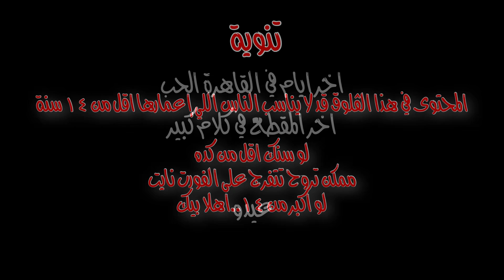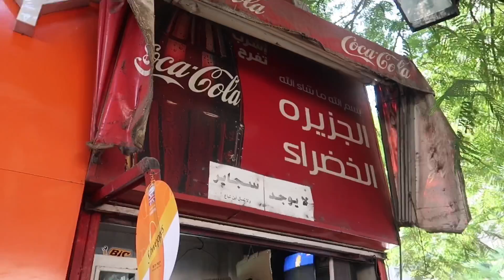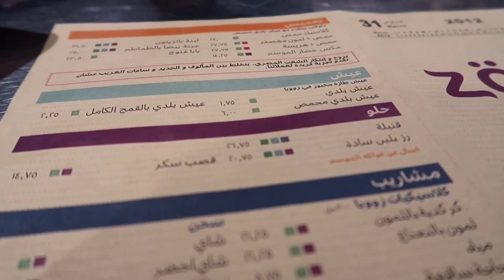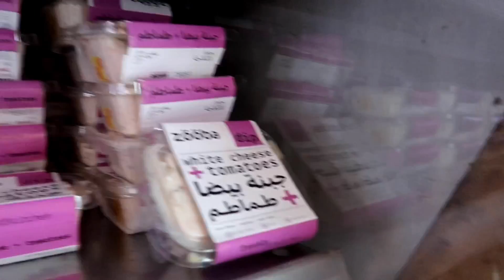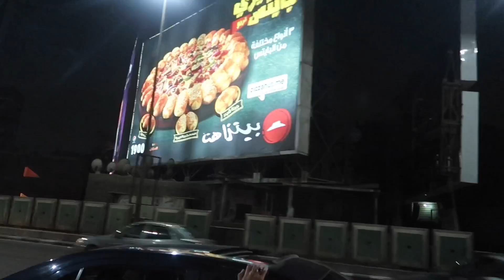يا مصر ... احبك_يابلد (للكبار فقط)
اخر ڤلوق لرحلة الصيف من
بدات الفكرة في توثيق رحلتي و بطريقة اعتقد انها حتساعد الناس بطريقة افضل
في اخر ڤلوق حبيت يكون اكثر توثيق لمدينة القاهرة بحيث يستفيد منه الناس اللي هتسافر قريبا او لحد السنة الجايه كمان
🔴 موقع مميز جديد
🔴 القهوة المختصه اخيرا في المهندسين
🔴 مطعم ناجح مصري هيدخل السوق السعودي
🔴 رسالة بسيطه عن حبي لمصر
مش عارف ايه حاعمل بعد كده .. بس خلوها بظروفها...
احبكم ... عيدو

وشاركونا برأيكم في الكومنت ؟

ما ننحرمش من دعمكم
اخوكم عيدو
شكرا لدعمكم مقدما
لمزيد من التغطيات
يوتيوب